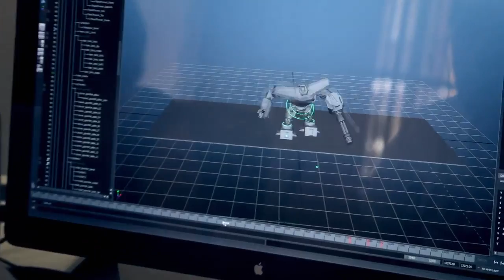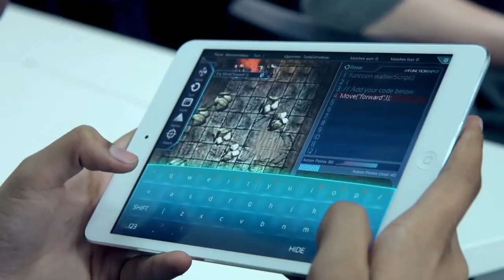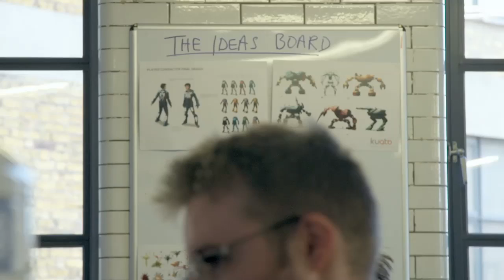Hakitzu: the app teaching kids to code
Hakitzu is an app developed by London games studio Kuato which attempts to teach children the basics of the programming language JavaScript -- but in a unique way. Instead of getting kids to memorise commands, players control robots who battle it out by typing in easy to understand JavaScript style code.  The game is a result of game developers, designers, animators, and importantly - teachers (one is a previous winner of the Guardian's secondary teacher of the year).